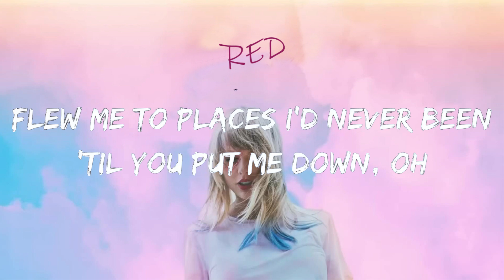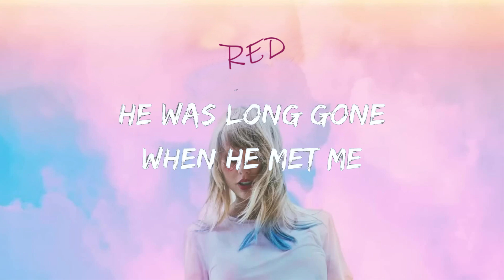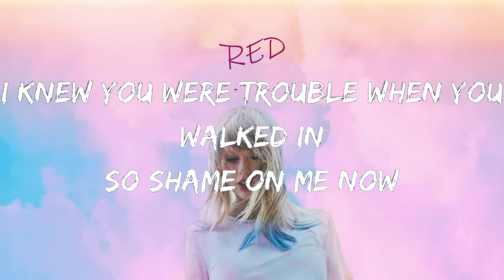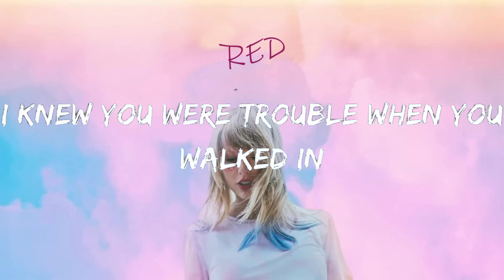Taylor Swift - I Knew You Were Trouble (Lyrics)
A few mistakes ago
I was in your sights
You got me alone
I guess you didn't care
And I guess I liked that
And when I fell hard
You took a step back
Without me
Without me
Without me
And he's long gone
When he's next to me
And I realize
The blame is on me
Now I'm lyin' on the cold hard ground
Oh, oh
Trouble, trouble, trouble
Oh, oh
Trouble, trouble, trouble
No apologies
He'll never see you cry
Pretends he doesn't know
That he's the reason why
You're drowning
You're drowning
You're drowning
And I heard you moved on
From whispers on the street
A new notch in your belt
Is all I'll ever be
He was long gone
When he met me
And I realize
The joke is on me, hey
I knew you were trouble when you walked in (oh)
Oh, oh
Trouble, trouble, trouble
And the saddest fear
Comes creepin' in
That you never loved me
Or her
Or anyone
Or anything
Yeah
Flew me to places I'd never been (never been)
I knew you were trouble when you walked in (knew it right there)
So shame on me now (knew it right there)
(Ooh) now I'm lyin' on the cold hard ground
Oh, oh
Trouble, trouble, trouble (oh)
Oh, oh